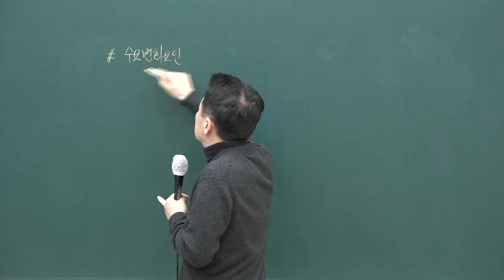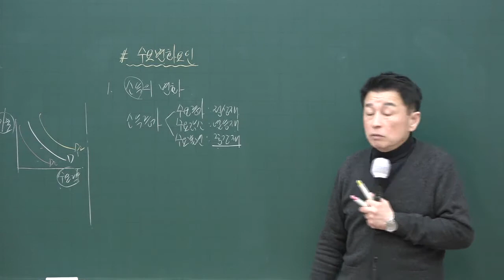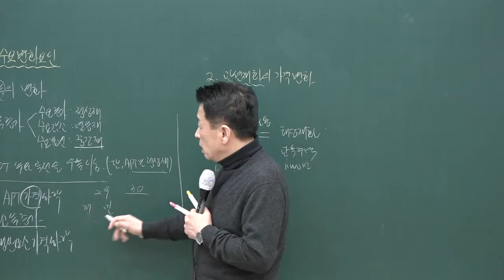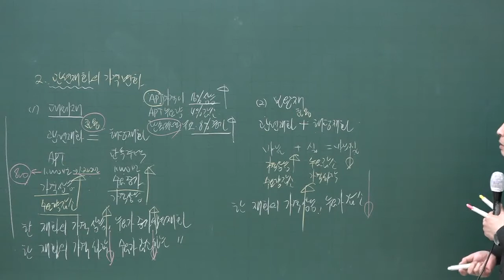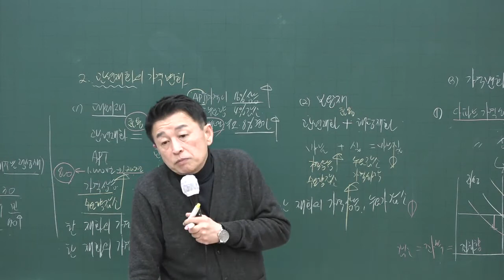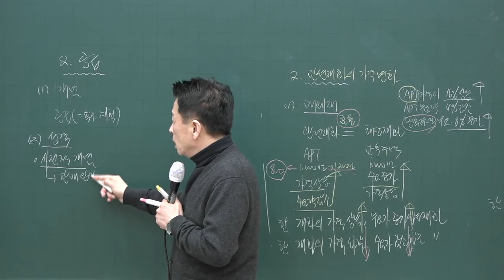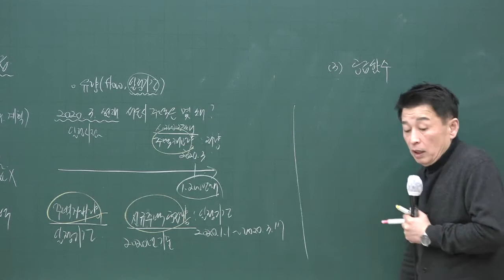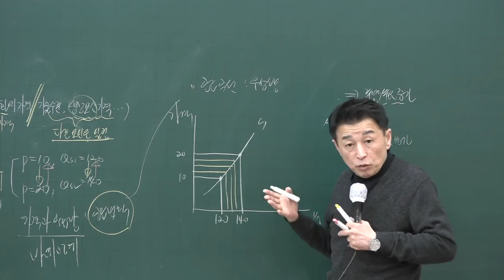[공전무] 2020년 공인중개사 부동산학개론 수요변화요인 고급이론 3-6